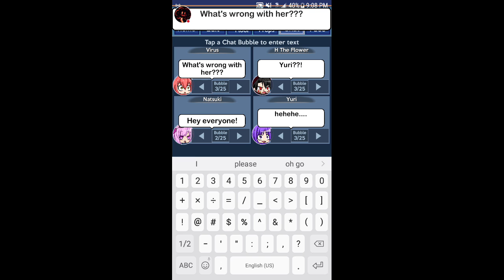Yuri goes nuts!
Watch me play Pocket Chibi!